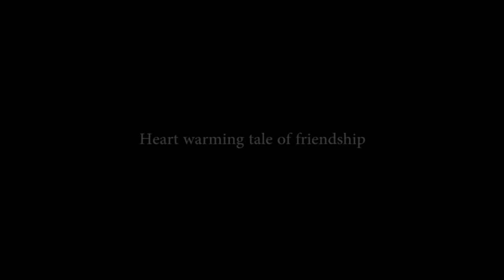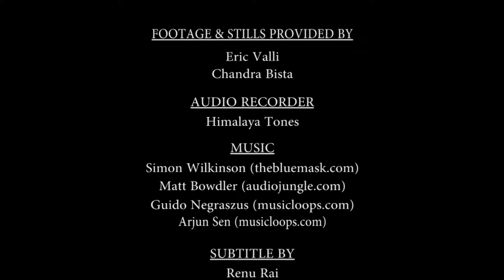caravan budo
It's a film about Caravan actor Thinle Lhondup. Thinle shares his anecdotes and experiences along with his philosophy of life. Veteran directors Laxminath Sharma, Nabin Subba and Eric Valli express their view about Thinle and movie-making.